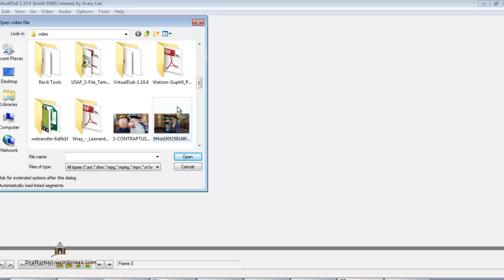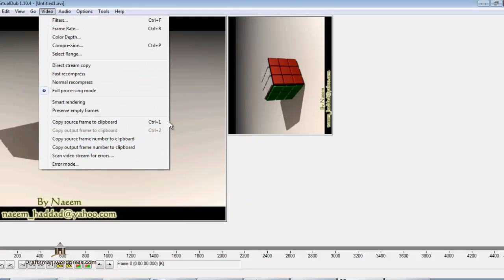Virtualdub تحرير الفيديو